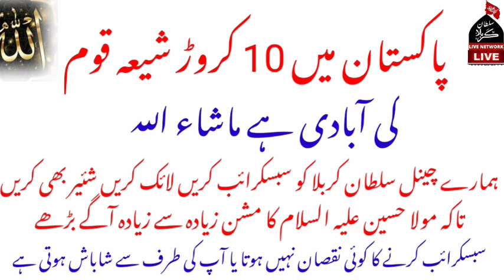Zakir Ali Abbas Askari 🌷 کربلا میں مسلمانوں نے رسول پاک کے نواسے کو شہید کیا ♦آج مسلمان subscribe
Mandi BahauddinMajlis

لائیو مجلس کروانے کے لیے رابطہ نمبر سید سلیمان نقوی البخاری 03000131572
سید انتظار حسین شاہ نقوی البخاری 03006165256
مجلس عزا کے نئے ویڈیو دیکھنے کے لیے ہمارے چینل کو سبسکرائب کریں شکریہ
اپنے تمام مومن بھائیوں کا چینل بھی سبسکرائب کیا کریں شکریہ
اچھی باتوں کو شئیر کرنا صدقہ جاریہ ہے
اللہ پاک ہم سب پر اپنی رحمت نازل فرمائے اپنا کرم عطا فرمائے
ہم سب کو  قبر کے عذاب سے بچا کر رکھے پروردگار
اللہ تعالی ہمیں ان راستوں پر قائم رکھنے کی توفیق عطا فرمائے
جو راستے سے سیدھے ہیں
جو راستہ اللہ کی طرف جاتا ہے اسی میں کامیابی ہے
اللہ پاک ہم سب کو نمازی بنا ئے حاجی بنائے زوار بنائے
دعا ہے کہ پروردگار ہمارے سب کے مرحومین کو جنت الفردوس میں اعلی مقام عطا فرمائے
میرے دوستو یہ دنیا فانی ہے یا اسے ہم سب نے چلے جانا ہے
اللہ تعالی پوچھے گا تو سہی ہے بندہ میں نے تجھے بالکل معصوم  گناہوں سے پاک دنیا میں بھیجا تھا
اتنے سارے گناہ لے کر میرے پاس آ گیا ہے
اللہ تعالی ہمارے علم میں اضافہ فرمائے
عمل کرنے کی توفیق عطا فرمائے
عمل سے زندگی بنتی ہے جنت بھی جہنم بھی
یہ خاکی اپنی فطرت میں نہ نوری ہے نہ ناری )
سلطان کربلا لائیو نیٹ ورک
Sultane Karbala Live Network
Thanks
Imran Hakumat reason to end